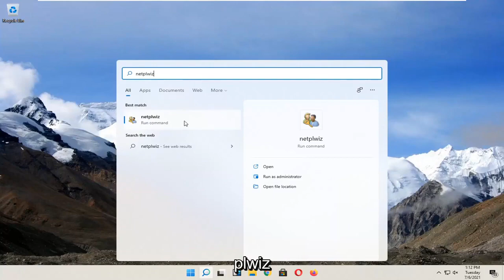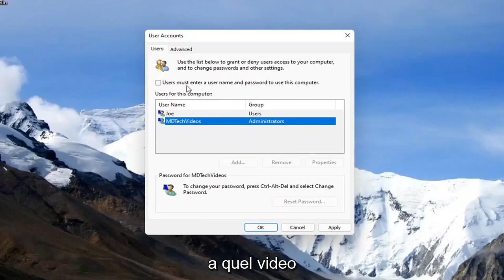Come rimuovere PIN e/o password d'accesso su Windows 11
Come disabilitare la password di accesso e la schermata di blocco di Windows 11 | .

Ciò sarà possibile effettuando l'accesso a Windows 11 facendo in modo che Windows ti acceda automaticamente al tuo sistema senza dover digitare una password. Digiterà la tua password di Windows per te, senza la necessità di alcun input da tastiera o mouse. In sostanza, stai vedendo come disabilitare la schermata della password di accesso di Windows 11. Questo tutorial non ti mostrerà come accedere al tuo computer senza una password se hai perso la password.

Problemi affrontati in questo tutorial:
login senza password windows 11
accedi al computer senza password
come accedere senza password
Windows 11 login senza password account Microsoft
accesso a windows 11 senza password
disabilita la schermata di blocco di Windows 11
disabilita la schermata di blocco su Windows 11
come disabilitare la schermata di blocco di Windows

Questo tutorial si applica a computer, laptop, desktop e tablet con sistema operativo Windows 11 (Home, Professional, Enterprise, Education) di tutti i produttori di hardware supportati, come Dell, HP, Acer, Asus, Toshiba, Lenovo, Huawei e Samsung .